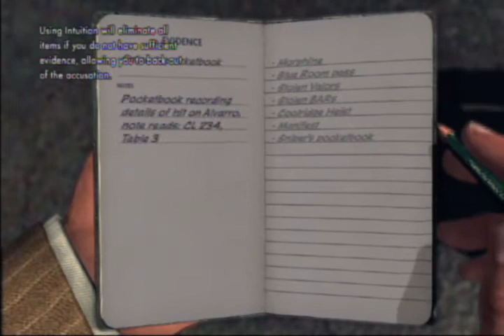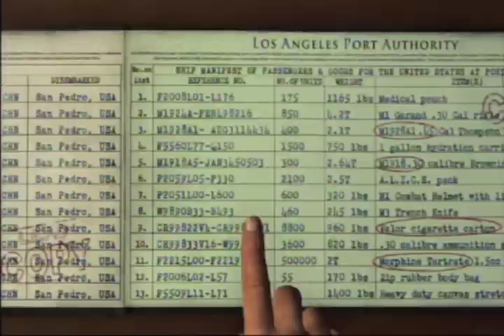LA Noire Review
Stuart reviews LA Noire, for the xbox360 and play station 3.